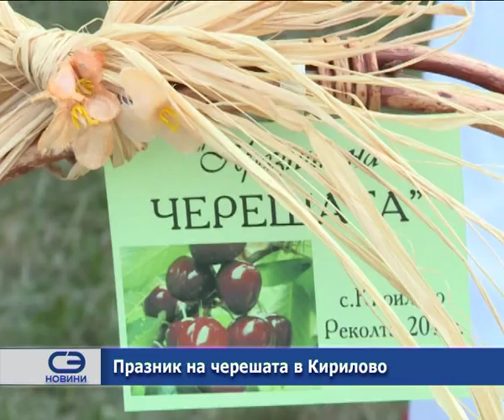Празник на черешата в Кирилово